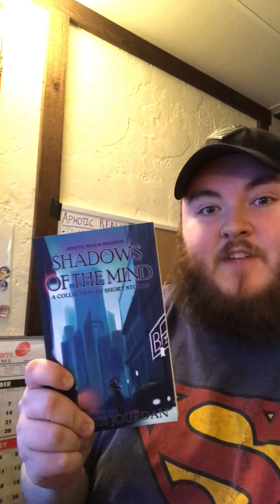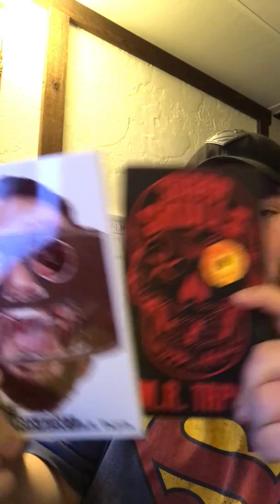Aphotic Realm Announcement! Interview, Classified Deadline, & More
Check out the video for details about Issue 3 Classified's approaching deadline/tidbits, an exclusive interview we locked in, Tales from the Realm and more!